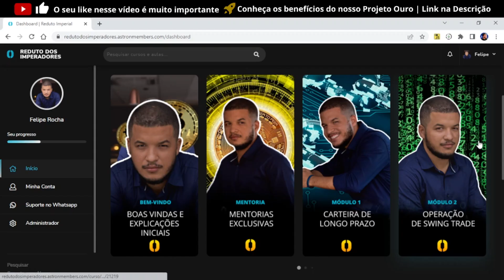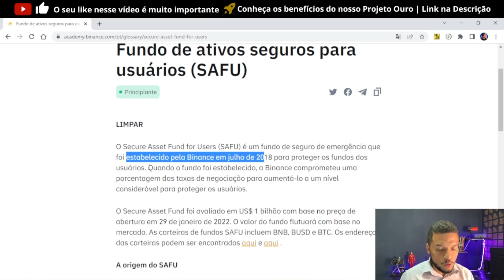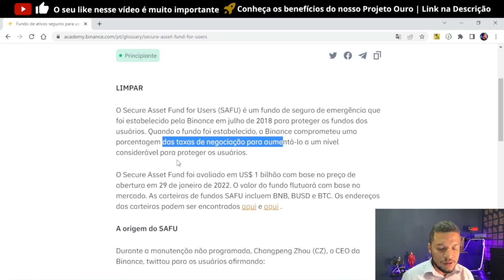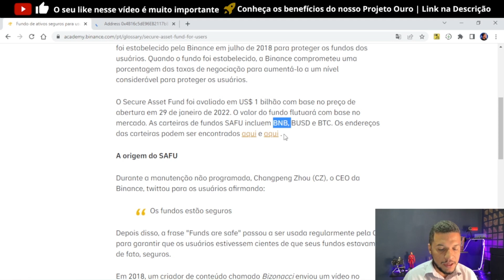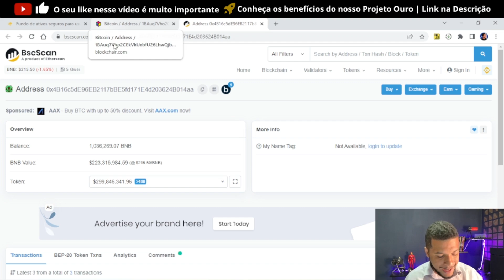A BINANCE VAI QUERBAR? ENTENDA A VERDADE SOBRE A BINANCE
🚀CONHEÇA O PROJETO CRIPTO EXPLOSIVA OURO🚀

✅ Assine o Projeto Ouro a partir de R$ 67,00/mês

Benefícios:
✅ Acesso a minha carteira de Longo Prazo
✅ Sinais de SwingTrade e Mercados Futuros.
✅ Mentorias Exclusivas semanalmente.
✅ Plataforma de conteúdo exclusivo onde você vai aprender sobre:

✳️Criptomoedas para Iniciantes
✳️Gestão de Carteira Inteligente
✳️Análises Gráficas
✳️Análise Fundamentalista
✳️Operações em Mercados Futuros
✳️Renda Passiva com Criptmoedas
✳️Mercados de NFT's

*R$ 67,00/mês (assinatura anual)
*R$ 77,00/mês (assinatura semestre)
*R$ 87,00/mês (assinatura trimestre)
*R$ 97,00/mês (assinatura mensal)
CONTATOS OFICIAIS:
Felipe Rocha | @feliperochatv | Contato para parcerias👇

ANÁLISE DA BINANCE E DA POSSIBILIDADE DA BINANCE QUEBRAR

🚨ALERTA PARA POSSÍVEIS GOLPES🚨

NÃO TRABALHO COM OPERAÇÃO DE CAPITAL DE TERCEIROS, NÃO CONTACTO NINGUÉM DIRETAMENTE PARA FAZER NENHUM TIPO DE PROPOSTA DE NEGOCIAÇÃO.

00:00 - Projeto Ouro
01:30 - Binance vai quebrar?
07:25 - SAFU Garantia ao Usuário
12:21 - Proteja seu dinheiro
14:34 - Recado Importante